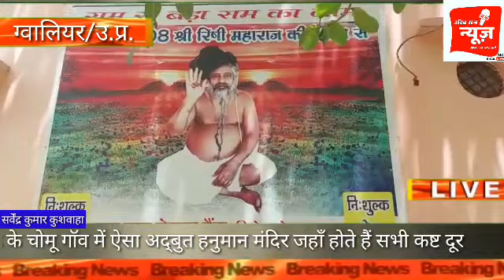एक ऐसा अदभुत मंदिर जहाँ जाते ही लोगो की सभी कष्ट हो जाते है दूर जाने क्या है यहाँ आखिर ऐसा।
मल बाबा की अद्भुत शक्ति
ग्वालियर जिला भिंड गांव चोमू में मल बाबा के नाम से प्रसिद्ध है उनकी जितनी प्रशंसा की जाए कम ही है अम्बा के पास हनुमान जी का मंदिर है बहा पर संत ऋषि बाबा के नाम से जो कि गुफा में रहते है  मंदिर के पुजारी हैं वहां जाकर उनके दर्शन कराए उसके बाद एक और  सिद्ध पुरुष के भी दर्शन करवाए वह 6 वर्ष तक गुफा में रहकर तपस्या की बिना कुछ खाए पिए 10 साल पहले पूजा करते समय घी  कम पड़ गया था तो पानी को उन्होंने घी  बना दिया था  आज भी उसी घी से  हवन करते हैं पर घी  कम ही नहीं होता है बाल्टी में पानी अपने आप भर जाता है झाड़ू भी अपने से लग जाती है बताते है की कुछ ईश्वर करता है ऐसी उनकी तपस्या है ईश्वर के प्रति लगन और ऐसे महान सिद्ध पुरुष भी मल बाबा के चरण छूते हैं मल बाबा साक्षात शक्ति का रूप है कि हर किसी के नसीब में नहीं है उनके दर्शन करना भी दुर्लभ हो जाते हैं और जिनको दर्शन मिल जाते है उनका जीवन धन्य हो जाता है